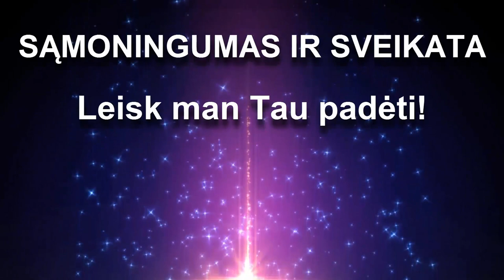Žema savivertė. Kaip padidinti savivetę. Pasitikėjimas savimi | Eimantas Venckus - Gyvenimo Ratas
► Leisk man tau padėti. Registruokis konsultacijai dabar

Labai trumpai kaip padidinti savivertę. Kaip ją pakelti? Ar galima kažkaip išmokti ir turėti aukštą savivertę?